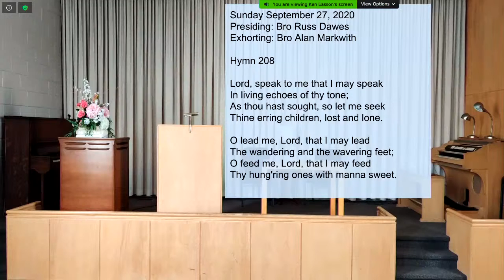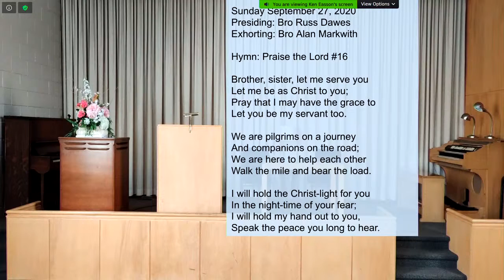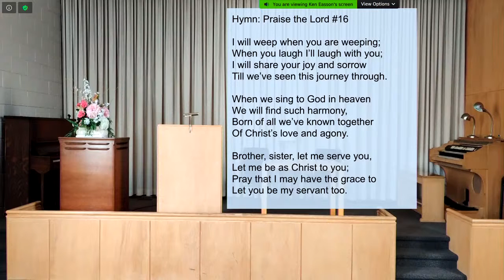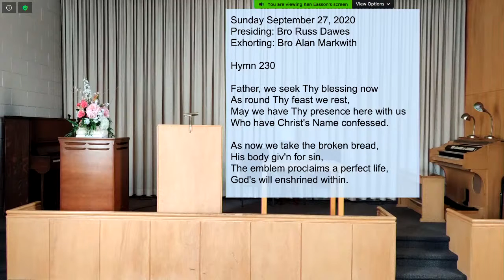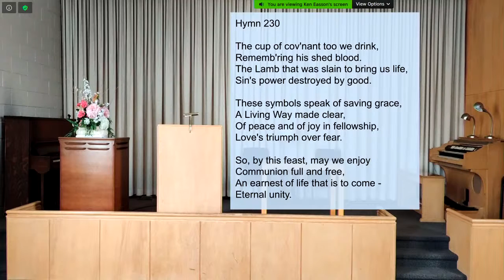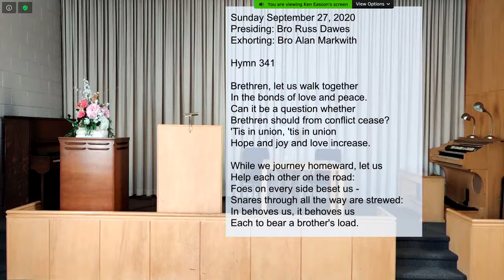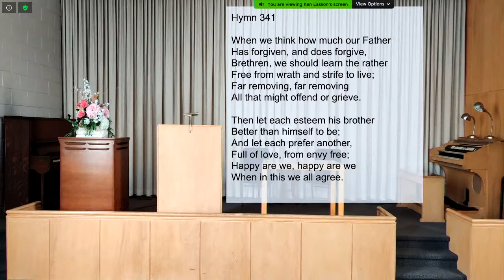TEE Memorial Sept 27, 2020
Presiding: Bro. Russ D
Exhorting: Bro. Alan M